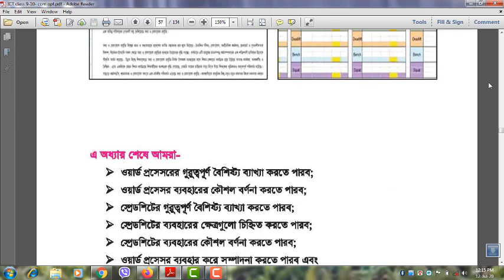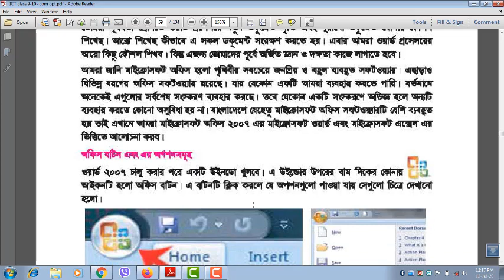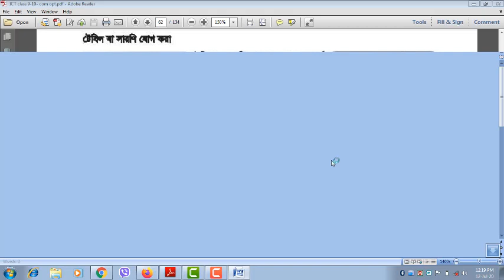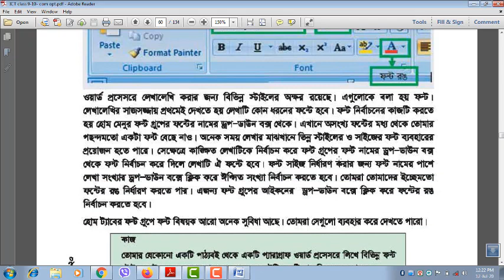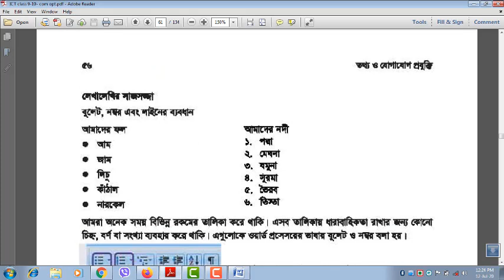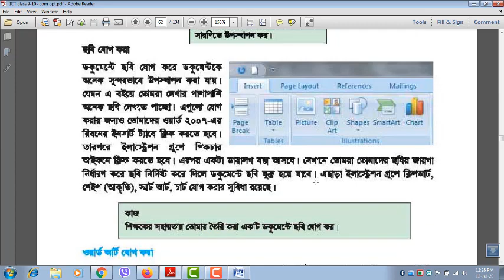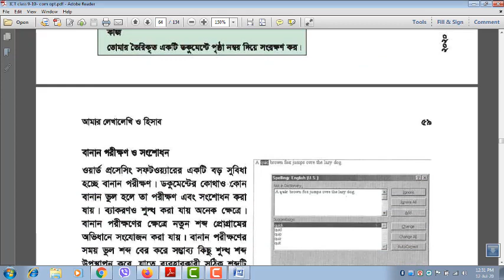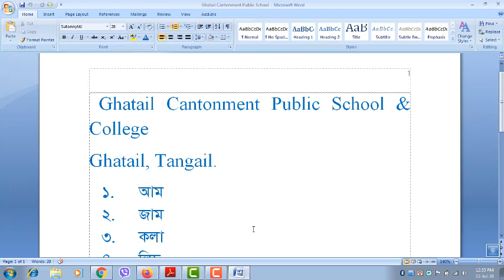Class IX AND X ICT 4th Chapter MS WORD 2007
ICT
Class IX and X
Chapter 4th
মাইক্রোসফট ওয়ার্ড ব্যবহার করে লেখালেখি করা ও সংরক্ষণ করা